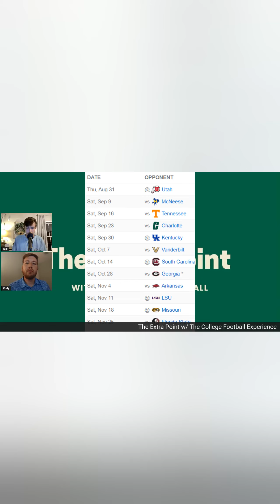The Gators are blacking out the swamp